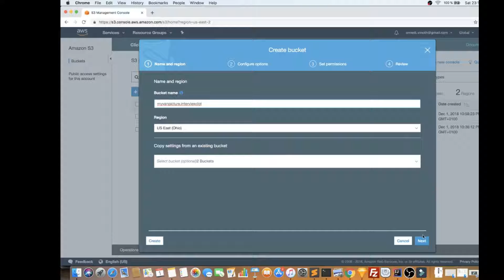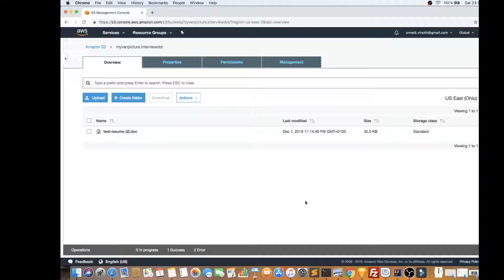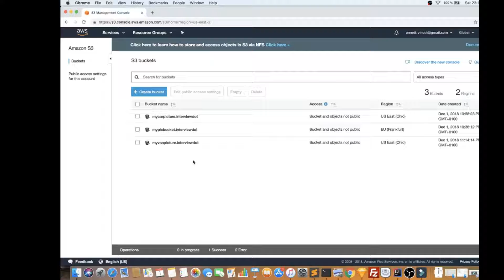WHAT IS AWS S3 BUCKET TAMIL | Explain AWS S3 Bucket | InterviewDOT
to get notifications. AWS S3 : Simple Storage Service

1. What is AWS S3 Bucket ?

An Amazon S3 bucket is a public cloud storage resource available in Amazon Web Services' (AWS) Simple Storage Service (S3), an object storage offering. Amazon S3 buckets, which are similar to file folders, store objects, which consist of data.

2. Why do we need S3 Bucket ?

If your business needs lot of object storage requirements, i.e job portal - resumes, banking - documents, vehicle sales - multiple car pictures & documents, etc.

Points to remember :
1.  S3 - Object based storage / flat files.
2.  S3 - Buckets similar to folders.
3.  S3 - it is region based and highly available.
4.  S3 - Maximum 100 buckets per region.
5.  S3 - Supports data redundancy.
6.  S3 - Allowed files sizes - 0 bytes to 5 TB.
7.  S3 - Unlimited storage supported.
8.  S3 - Bucket name should be unique.
9.  S3 - How the payment is calculated ? Based on how much data has been stored.
10. S3 - You can host a static website on Amazon S3.
Dynamic website relies on server-side processing, including server-side scripts such as PHP, JSP, or ASP.NET. Amazon S3 does not support server-side scripting.

Industry-leading performance, scalability, availability, and durability
Scale your storage resources up and down to meet fluctuating demands, without upfront investments or resource procurement cycles. Amazon S3 is designed for 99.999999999% (11 9’s) of data durability because it automatically creates and stores copies of all S3 objects across multiple systems. This means your data is available when needed and protected against failures, errors, and threats.
Learn about S3 data durability »

Wide range of cost-effective storage classes
Save costs without sacrificing performance by storing data across the S3 Storage Classes, which support different data access levels at corresponding rates. You can use S3 Storage Class Analysis to discover data that should move to a lower-cost storage class based on access patterns, and configure an S3 Lifecycle policy to execute the transfer. You can also store data with changing or unknown access patterns in S3 Intelligent-Tiering, which tiers objects based on changing access patterns and automatically delivers cost savings.
Learn more about the S3 Storage Classes »

Unmatched security, compliance, and audit capabilities
Store your data in Amazon S3 and secure it from unauthorized access with encryption features and access management tools. S3 is the only object storage service that allows you to block public access to all of your objects at the bucket or the account level with S3 Block Public Access. S3 maintains compliance programs, such as PCI-DSS, HIPAA/HITECH, FedRAMP, EU Data Protection Directive, and FISMA, to help you meet regulatory requirements. AWS also supports numerous auditing capabilities to monitor access requests to your S3 resources.
Learn more about S3 security and compliance »

Easily manage data and access controls
S3 gives you robust capabilities to manage access, cost, replication, and data protection. S3 Access Points make it easy to manage data access with specific permissions for your applications using a shared data set. S3 Replication features manage data replication within the region or to other regions. S3 Batch Operations helps manage large scale changes across billions of objects. Since S3 works with AWS Lambda, you can log activities, define alerts, and automate workflows without managing additional infrastructure.
Learn more about S3 storage management features »

Query-in-place services for analytics
Run big data analytics across your S3 objects (and other data sets in AWS) with our query-in-place services. Use Amazon Athena to query S3 data with standard SQL expressions and Amazon Redshift Spectrum to analyze data that is stored across your AWS data warehouses and S3 resources. You can also use S3 Select to retrieve subsets of object data, instead of the entire object, and improve query performance by up to 400%.
Learn more about query in place »

Most supported cloud storage service
Store and protect your data in Amazon S3 by working with a partner from the AWS Partner Network (APN) — the largest community of technology and consulting cloud services providers. The APN recognizes migration partners that transfer data to Amazon S3 and storage partners that offer S3-integrated solutions for primary storage, backup and restore, archive, and disaster recovery. You can also purchase an AWS-integrated solution directly from the AWS Marketplace, which lists over 250 storage-specific offerings.
Learn about the APN and AWS Marketplace »